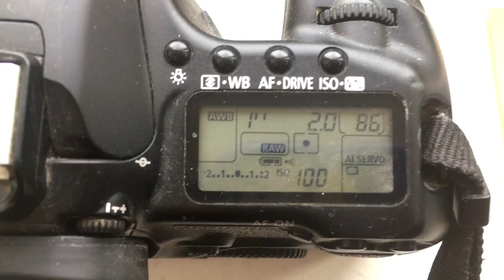For Ong-Art №2.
Nikon-Canon adapter  with programmable chip-dandelion 35mm/f2.0